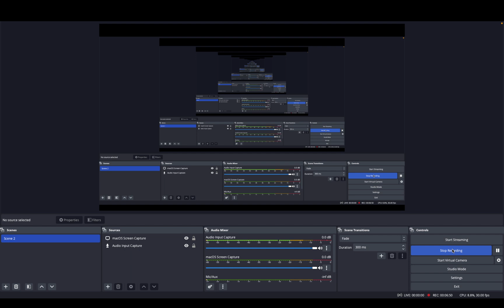I'm quitting CP | Free coding course | CP+placement course!